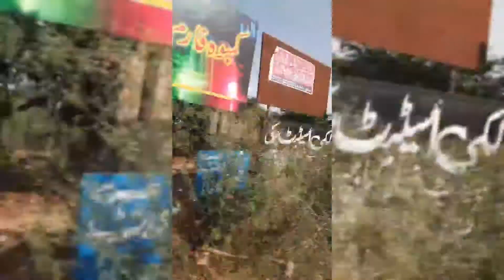Visit to a Village😆 enjoy karo friends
village visite and enjoy karo friends # beautiful green and lovely village and nature # relax and fresh air and enjoy green trees